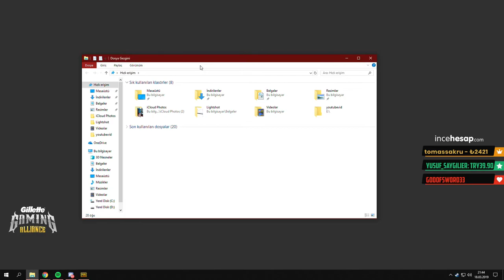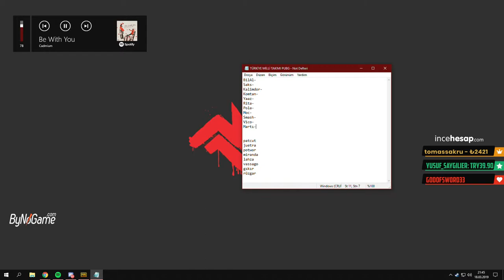Mithrain Yeni Pubg Milli Takım Kadrosunu Gösteriyor / Twitch En Çok İzlenen Klipler